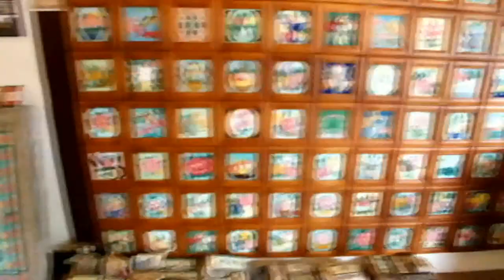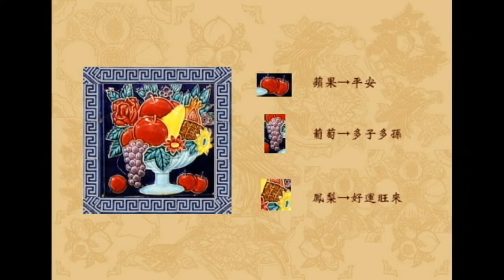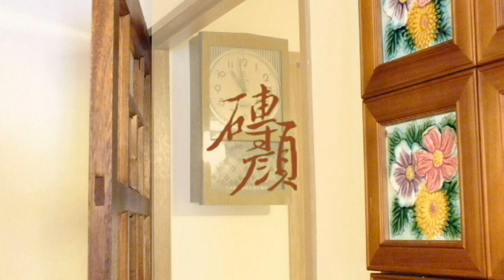106佳作_設計群_嘉義市國立嘉義高級商業職業學校_磚顏